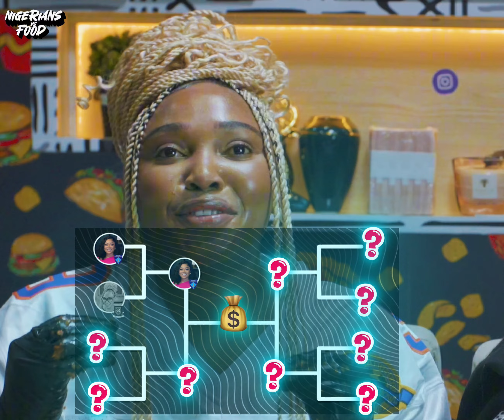FOODLUM COLLEGE KOMBAT EP1 | Yaba Tech VS Abia State University | NIGERIANS VS FOOD